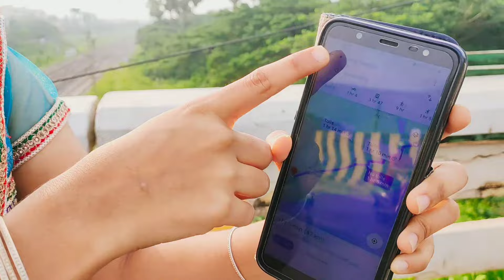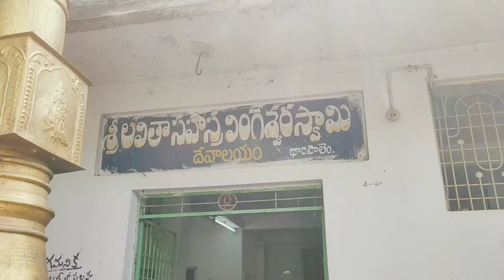Panchadarla | పంచదార్ల | Dharma Lingeswara Swamy Temple | Vizag | Travel Vlogs | Telugu Vlogs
Address : Panchadarla , Sri Dharma Lingeswara Swamy Temple , Dharapalem Village , Vizag District , Andhra Pradesh , India.

Hello all.
I'm Lokeswari.
I make videos on Travelling and alot more. I hope you all like and enjoy my videos.

Loki's Journey